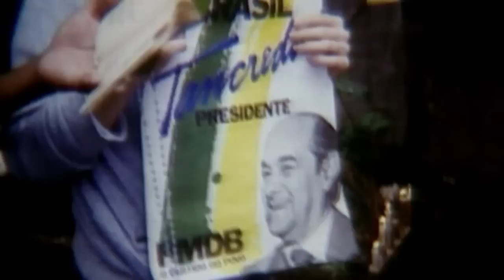Tancredo - A Travessia (trailer)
Sinopse: A trajetória de Tancredo Neves é esmiuçada neste documentário que revisita diversas páginas cruciais da história do Brasil que contaram com a decisiva intervenção do hábil político mineiro. Examina-se suas ligações com Getúlio Vargas, a quem apoiou até o fim; suas gestões para permitir a posse de João Goulart no clima instável após a renúncia de Jânio Quadros; e também seu trânsito junto ao marechal Humberto de Alencar Castello Branco, o primeiro presidente militar. Da mesma forma, traça-se sua importância na tarefa de organizar a oposição ao regime militar, como um dos fundadores do MDB, e, anos depois, como um dos participantes da Campanha das Diretas, ao lado de Ulysses Guimarães.

Título Original: Tancredo - A Travessia

Gênero: Documentário

Diretor: Silvio Tendler

Produção: Brasil

Distribuição: Downtown Filmes

Classificação Indicativa: Livre

Elenco: Aécio Neves, Francisco Dornelles, José Sarney, Fernando Henrique Cardoso, José Serra, Eduardo Suplicy, Paulo Maluf.